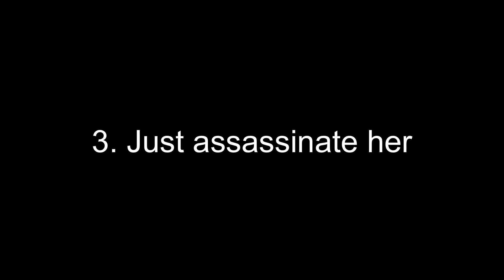6 ways to kill Lisa gaming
Btw the online date one is kinda inappropriate so I suggest younger people don’t watch it